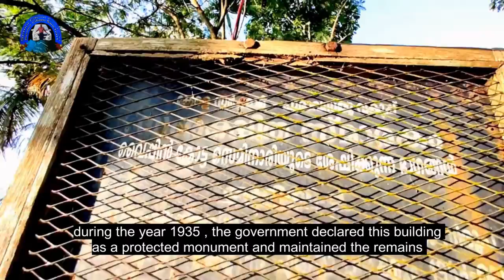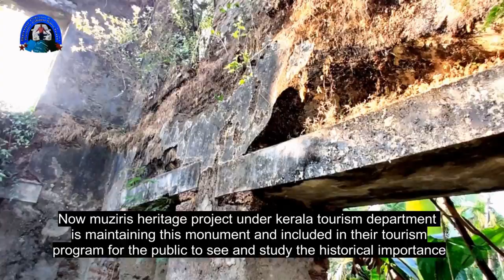CC#1 Vyppikotta Seminary / Remains of first printing press in india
remains of vyppikkotta seminary installed by portugeese missionaries